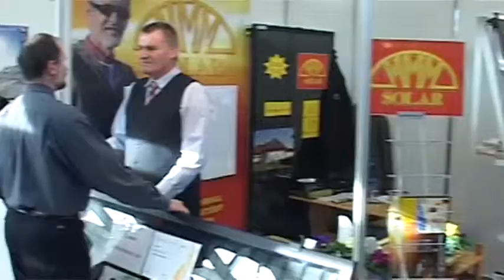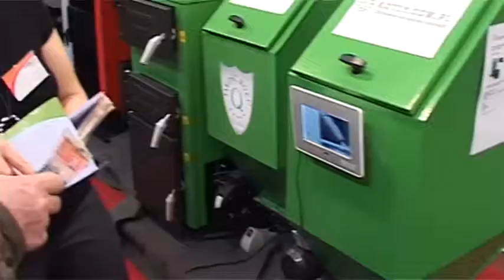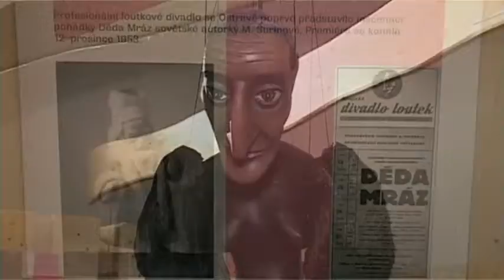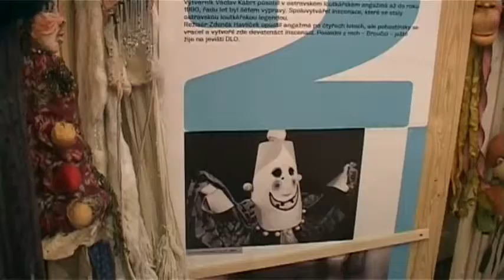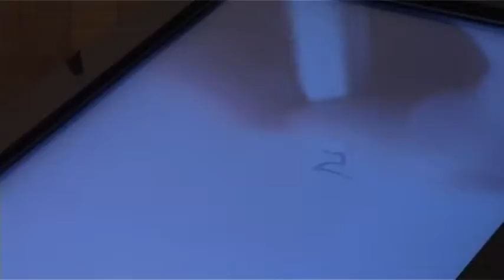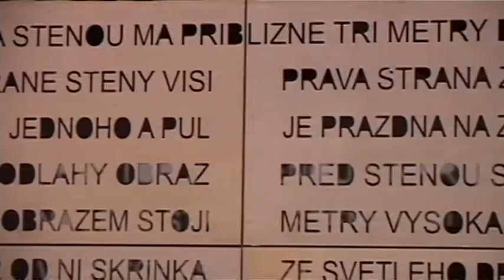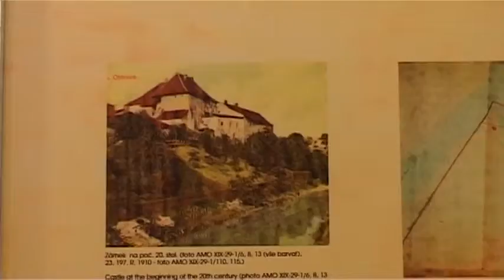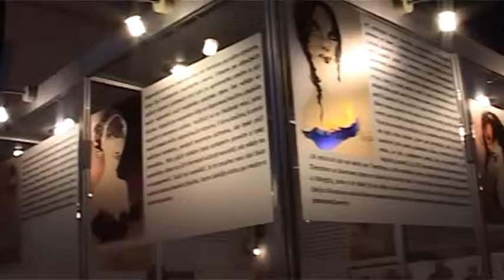52/2014 - Magazín PLUS